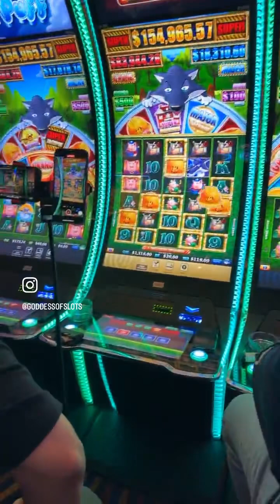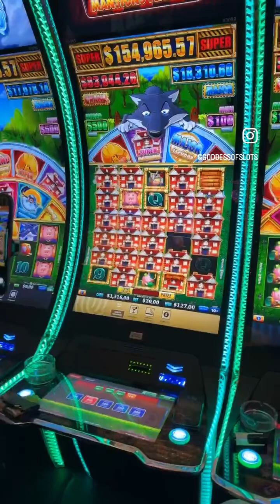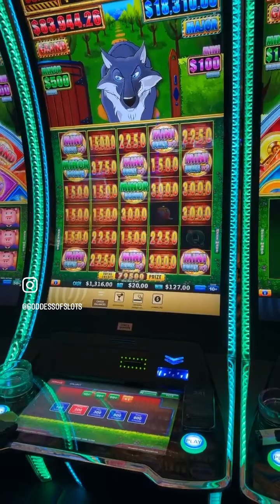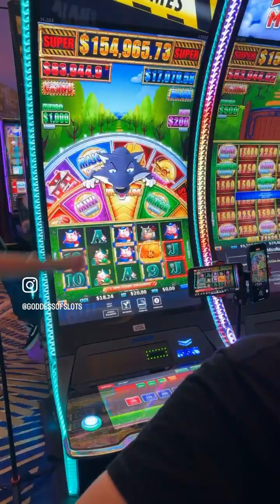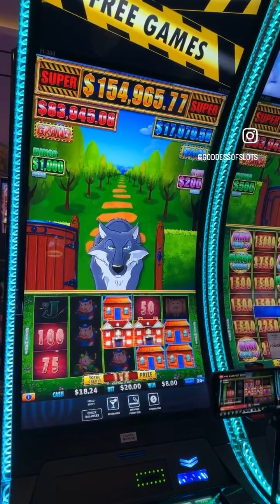Surprise meeting of the guys!